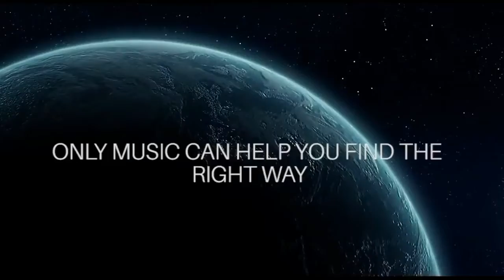ROGUE by KEVIAN - KEVIAN MUSIC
Recorded at Rogue Studio in Bournemouth, Dorset, England.

Kevian produces music and works as a Multimedia Lecturer, Designer & Professional Dancer. Kevian remixes dance music and produces his own brand of music that has been recognised as some of the best being produced in England by the BBC Radio Shows. British Dance Music produced at Rogue Studio in Bournemouth. Original Dance Music production by DJ Kevian. Deep House, R&B, Ambient Chillout, Funk & Soul, Vocal Tribal House, Downtempo Electronic Dance Music. Over 100 songs available to buy on all top music platforms including Amazon Music, Spotify, Apple Music, Itunes, deezer, medianet, googleplay, youtube music. Kevian is proudly producing some of the best dance music in England.

Kevian British born Music Producer.
Kevian Music.

What does a DJ producer do?
Image result for dj producer
A DJ/Producer makes their own music so they can play it in front of an audience. What is this? Many prominent DJs gained popularity by remixing other artist's songs and releasing them for people to listen to. The popular songs made those artists famous.

Can all producers DJ?
DJs can be producers, but not all producers have to be DJs, and vice versa. Nowadays, being able to mix a DJ set seems to come with the territory of being a successful and flourishing music producer.

Do DJs own their music?
Sometimes. Some DJs will do the whole composition whereas some have producers create most or all of their music. In songs with vocalists, it seems most of them the vocalist will create the lyrics and the DJ/producer will write the track around that.

Does a producer own the song?
In general, the individual who writes or records an original song owns the copyright in the musical work or sound recording. So if only one person is involved in the writing and recording process, then that person owns the resulting copyrights.

What does a music remixer do?
Remixers, that is, people who remix, are musicians who use a variety of tools, primarily electronic, to create the new song versions. Remixing can be simply moving song parts around; it can also be creating new music for an old song lyric. There are two common kinds of remixing: production and mashups.

Kevian Professional Music Remixer.

What is a remix in a song?
A remix is a new version of a piece of music which has been created by putting together the individual instrumental and vocal parts in a different way. Their new album features remixes of some of their previous hits.

Is remixing legal?
Technically, the practice of remixing a song without permission is a copyright violation. This means that the remix is not derivative of the original work, but instead builds on it to create something new and original, Spin Academy explained.

How do I legally remix a song?

THE BEST MUSIC ON THE PLANET MIXED BY THE BEST DJ'S
Music Mixes provides exclusive Mixes from all Genres.
A unique collection of the best mixes from around the World.
New Mixes uploaded weekly.
Music Mixes pays revenue to Artist's via PRS Music Group.